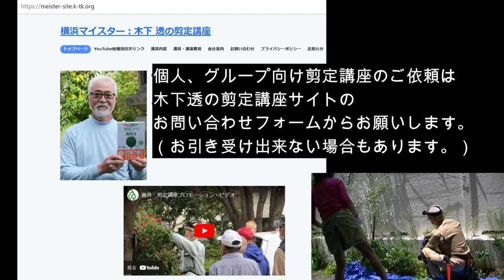No.186_個人剪定講座T邸②ユキヤナギ230704 2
前回（No.185）に引き続き個人向け剪定講座の模様です。ユキヤナギに花が咲かないということでしたが、駐車場の脇であまり枝が張り出せないなかで花芽を確保するのはなかなか難しいです。邪魔になった枝をつい切ってしまうと花数が減るということはご理解いただけたようです。

0:00 はじめに
0:35 開始
4:00 新旧枝の見分け方
16:34 コマーシャル

個人向け剪定講座のご用命は
木下　透の剪定講座